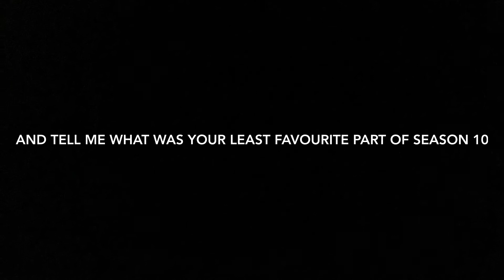So Uhh this was Season 10